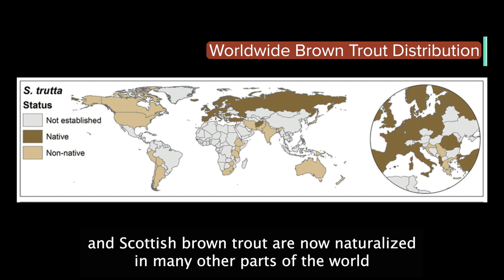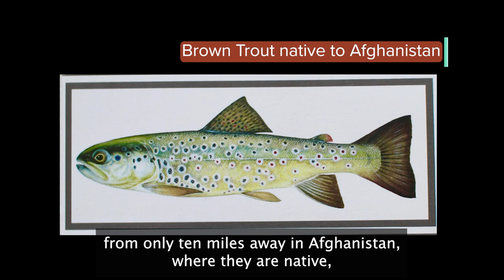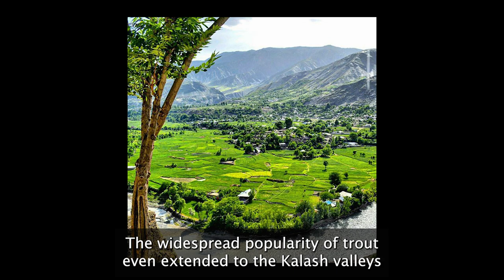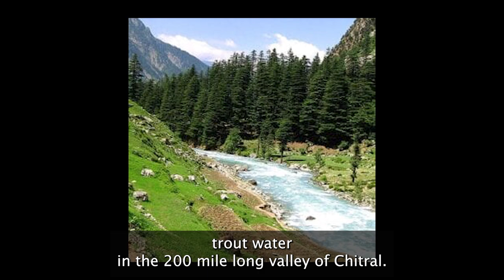Brown Trout: From the Glenkens to the Hindu Kush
A presentation from Robin Ade, exploring the journey of Brown Trout from the Glenkens to the Hindu Kush. Derived from a 'Trout Travellers Presentation given by Robin in Winter 2021.
Video created thanks to support from the Galloway Glens Scheme - an initiative of Dumfries & Galloway Council's Environment Team, funded by the National Lottery Heritage Fund.